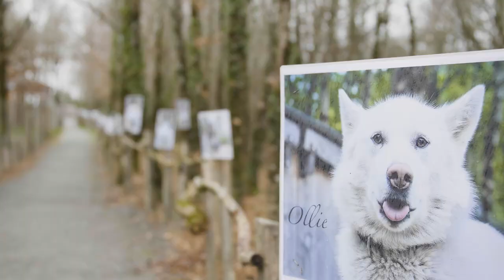Paroles de Creusois - Huskin'Creuse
[Paroles de Creusois] Tous les 23 de chaque mois, nous vous faisons découvrir un creusois fier de son territoire. Aujourd'hui, partons à la rencontre de Julien Le Moine d' Husk'In Creuse
Natif de Guéret, Julien Le Moine a voulu faire de sa passion sa profession. Il découvre le mushing lors d'un séjour au Canada, et décide de développer cette activité autour des chiens de traîneaux en Creuse, son département qu'il qualifie de "petit Québec". Depuis quatre ans maintenant, il propose diverses disciplines tractées par des chiens nordiques sur la commune d'Anzême.
Ce qu'il ❤️en Creuse : les grands espaces et les paysages vallonnés, des terrains de jeux parfaits pour sa meute composée de trente chiens 🐺